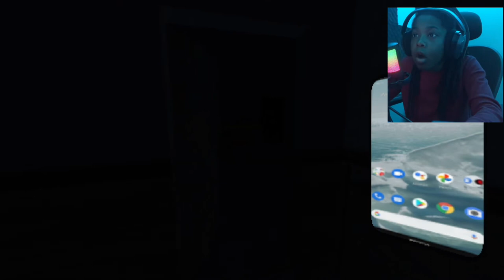WATCH THIS RIGHT NOW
~Drizzy